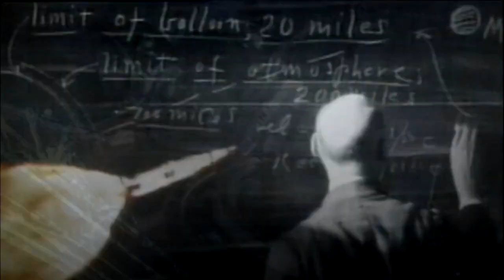Star Trek Enterprise with The Love Boat Theme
Set phasers to Love!